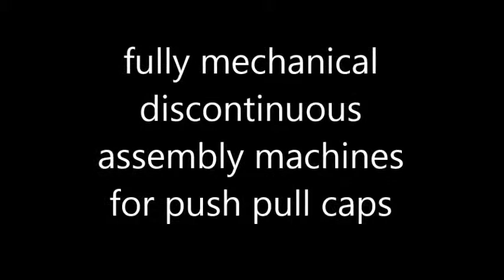fully mechanical intermittent assemble line for lid and cover,manufacturer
Product name: fully mechanical discontinuous assembly machines for push pull caps
1. for 2 piece set push pull caps
2. 120pc per minute; 7200 pc per hour
3. warning alarm if failure assembly
4. emergency stop function
5. PLC and touch screen display
6. customized machine, for various dispensing solutions
7. CE standard
8. high capabilities and performance, long lasting durability, increase your cycle time,
reduce labor costs, cost effective.
Parameters:
Assembly speed: 7200 Pieces/hour;
Compressed air pressure: 5-7 Bar;
Power: AC 380V, 3-Phase, 50HZ/60HZ, 4KW
hi-tech tailor made fully mechanical incontinuous high speed assembled Equipment for push pull caps mechanism Factory China, for high-volume disposable products. Medical devices; consumer products; beverage caps. Efficient and reliable automation equipments. Focus on risk management. high quality tailor made fully mechanical intermittent high speed assemblage machine and technology for push pull caps system Factory China.
Meticulously approach to design and testing the equipment. high speed automatic assembled machine and solutions manufacturing in China. Ease of operation; maintenance and changeover. Mechanical; electromechanical and software design are all in-house. high end customized fully mechanical discontinuous high speed assemblies machine and technology for push pull caps Machine factory China. Rotary table are electromechanical with cams or electronic. high quality customized continuous assembling lines manufacturing in China.
Constant accelerations and decelerations. Guarantee high transfer speed. Positioning precision.
unmatchable customized fully mechanical intermittent high speed assembly machinery for push pull caps system manufacturing Chinese.
for high-volume disposable products. procurement medical devices, pharmacy, consumer products, beverage caps, cosmetic packaging, wine bottle lid, liquor bottle lid, cosmetic can, lipstick tube, beer brewing cap, alcohol packaging, special split thimble cap, mascara, eye black, eyelash lengthener, lippie, lip gloss assembling machine.